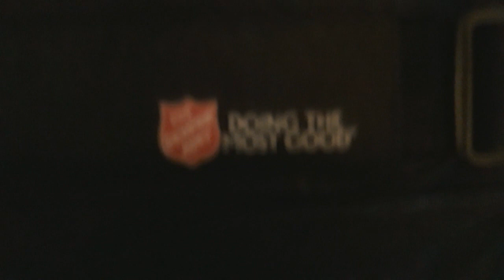Living on Love Street ~ The Doors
The evidence speaks for IT self